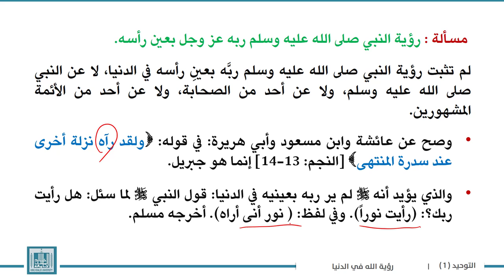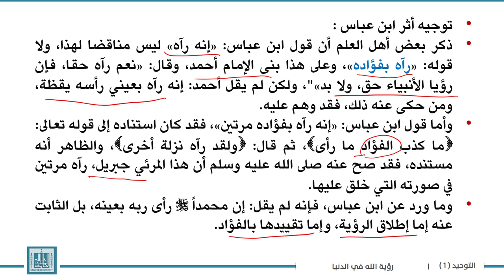توحيد | الوحدة 8-3 | رؤية الله في الدنيا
الوحدة 8 : رؤية الله تعالى في الدنيا والآخرة
الدرس 3 : رؤية الله في الدنيا
1- تحقيق مسألة رؤية النبي صلى الله عليه وسلم ربه عز وجل بعين رأسه.
2- توجيه أثر ابن عباس رضي الله عنه .